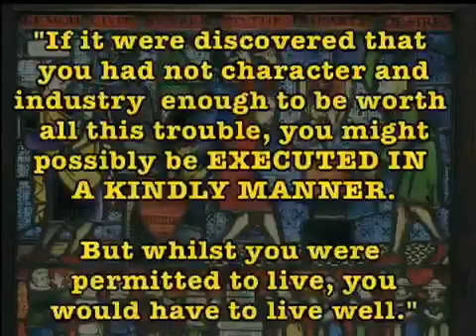Fabian Socialist George Bernard Shaw-Sickening Portrayal